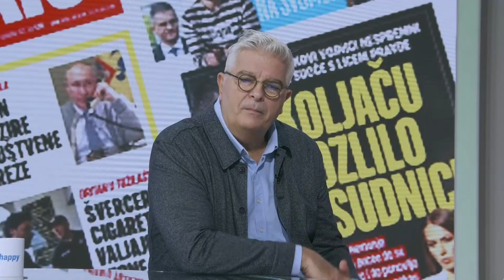Nebojsa Krstic analizira kompletnu situaciju oko Europrajda i onih koji su protiv toga- (19.09.2022)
Gost: Nebojša Krstić - Medijski analitičar